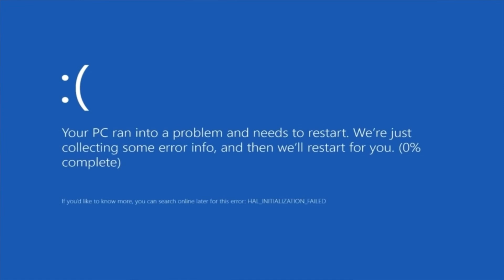[YTP] Inside Ass Too (An Inside Out 2 YTP)